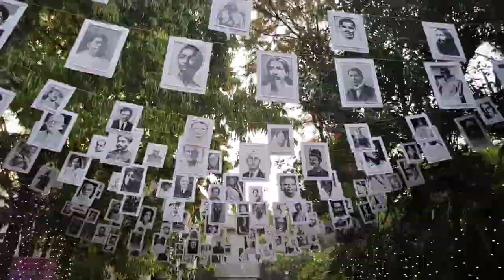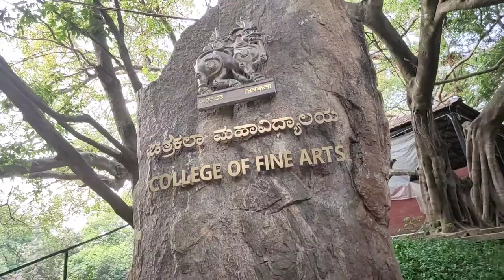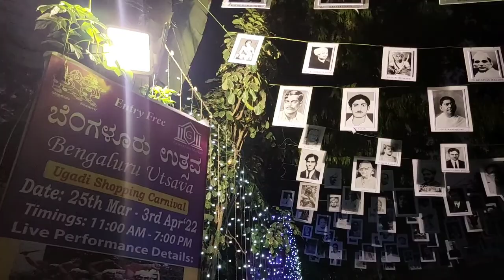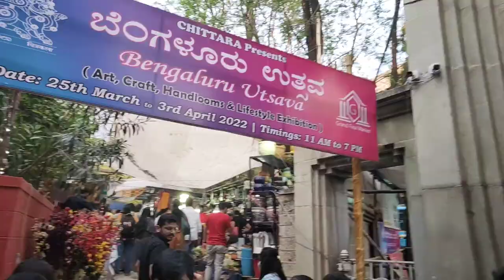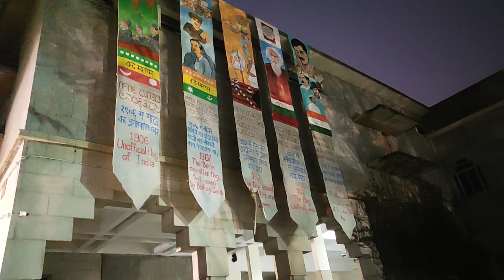KARNATAKA CHITRAKALA PARISHATH | Bengaluru Utsava-2022 | Reality.@bheemsdream5841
A brief video of Karnataka chitrakala parishath .